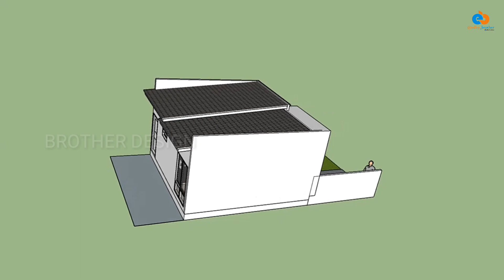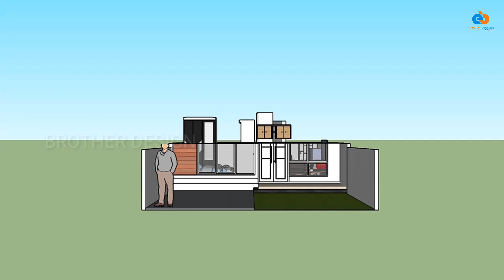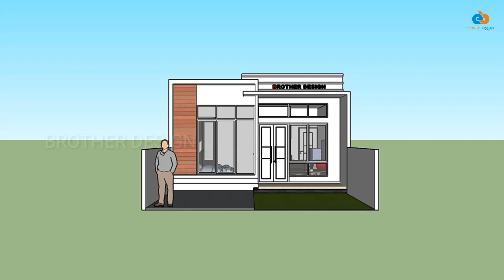Model Rumah Minimalis 2020 Type 36 Terkeren di Desa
Berikut model Rumah Minimalis 2020 type 36, terkeren di desa. Rumah minimalis kali ini berdiri diatas Lahan 6x12 meter dengan luas bangunan 36 meter persegi berukuran 6x6 meter,  terdiri dari :
- 2 kamar Tidur
- Ruang Tamu
- Ruang Keluarga
- Dapur
- Toilet
- Taman
- Carport

Luas rumah minimalis sederhana ini 36 meter persegi.
Perkiraan estimasi biaya setengah jadi sekitar 36 meter x Rp. 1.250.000,- = Rp. 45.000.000,- Dan untuk estimasi biaya sampai dengan tahap finishing sekitar 36 meter x Rp. 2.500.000,- = Rp.  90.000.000,-.
Harga material dan tenaga masing-masing setiap wilayah berbeda.  Silahkan konsultasikan dengan arsitek atau pemborong setempat.  Semoga desain rumah minimalis sederhana ini bisa bermanfaat.

Rumah minimalis ini di desain menggunakan Sketcup Pro 2016.

Bagi yang mau Request,  Silahkan tonton terus.

Agar Channel ini terus berkembang dan bisa mewujudkan desain - desain rumah impian masa kini.